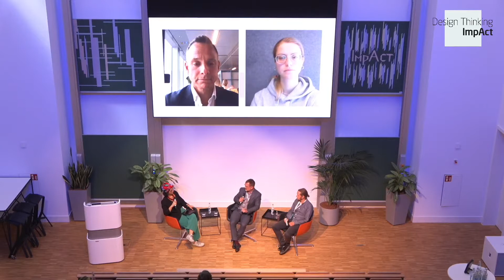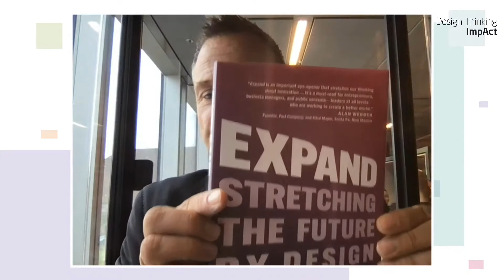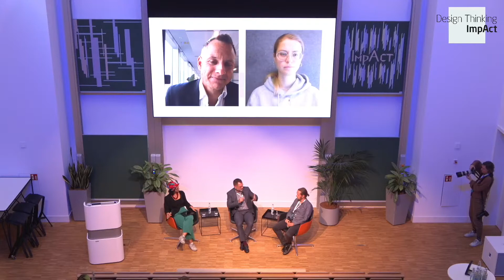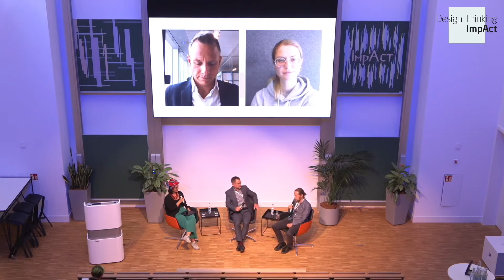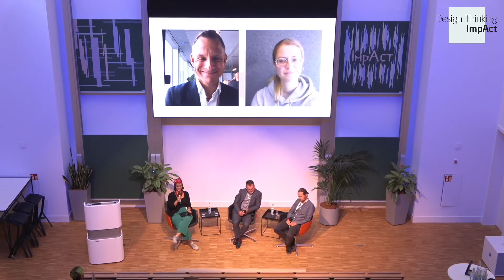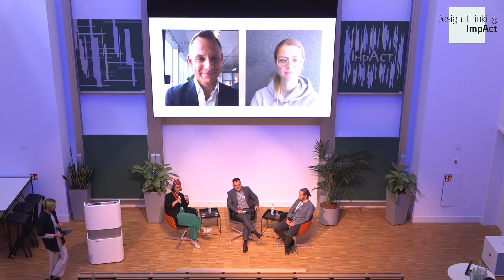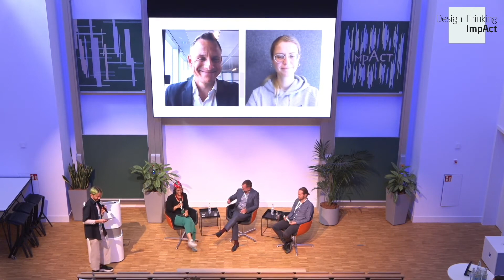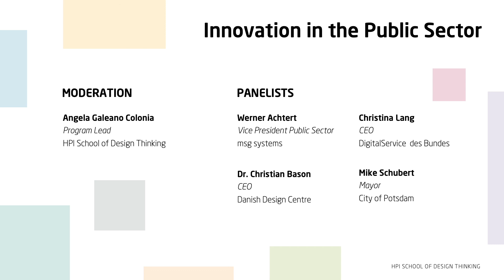Innovation in the Public Sector | Design Thinking ImpAct Conference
At the Design Thinking ImpAct Conference, Christina Lang (DigitalService), Christian Bason (Danish Design Center), Dennis Köthemann (City of Gütersloh), and Werner Achtert (msg) discussed the topic "Innovation in the Public Sector." The panel was moderated by Angela Galeano Colonia (HPI School of Design Thinking).

The "Design Thinking ImpAct Conference: 15 Years of Design Thinking at HPI" took place in a hybrid format on September 15th and 16th, 2022.